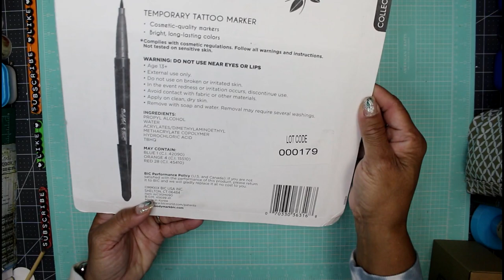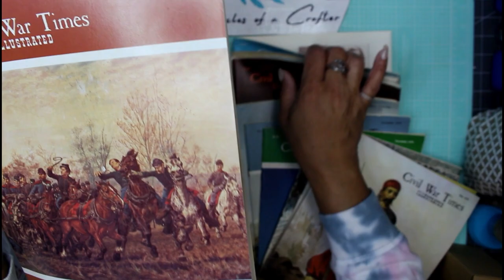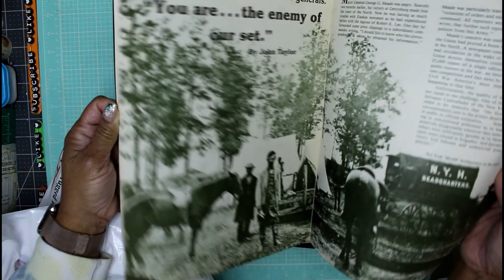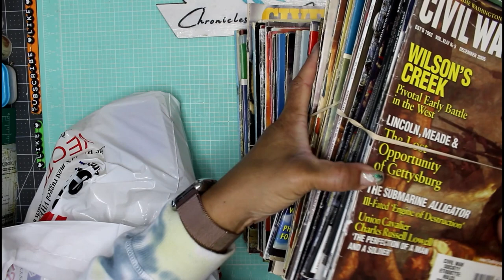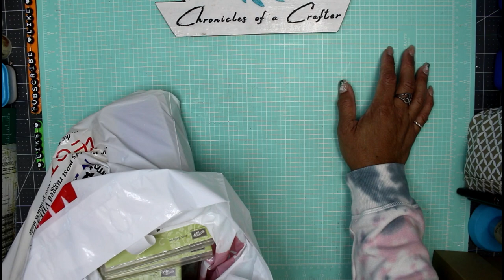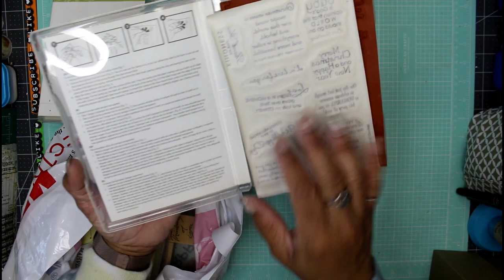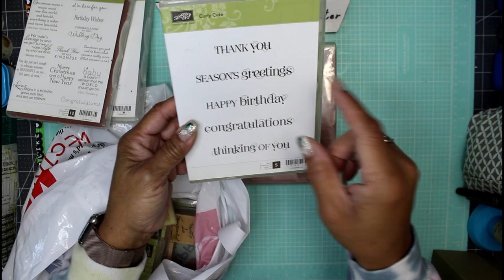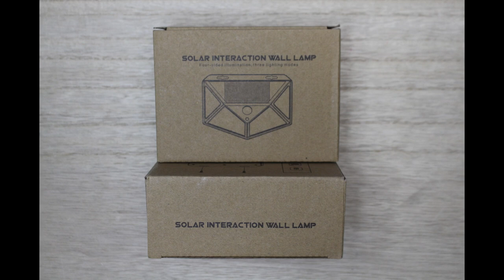ThriftingThursday - Crafty Items Purchased at Ham-Cation 2023 & Goodwill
Hey hey guys, welcome to another thrifting Thursday... Let's see what I picked up today in one of the most unusual places.

Music Credit - Running To Me - Courtesy of Canva

I hope you find a little inspiration here to try this project yourself, craft-along with me and if you do please tag me ( ChronicleofaCrafter or @chroniclesofacrafter ) so I can see what you've made.👍👌
👍💕Your contributions really helps my channel to grow and lets YouTube find me a little easier. ❤️😊 Have a crafty day and stay naturally curious!🙌

Stamperia Intl - (Provence) 8x8
Stamperia Intl - (Lilac Flowers) 12x12
Stamperia Intl - (Forest) 8x8
Tim Holtz Ideaology - Thrift Shop Ephemera
Tim Holtz Ieadology - Snippet Ephemera Pack
Marigold Guillotine 2 in 1 Paper Cutter/Trimmer
500 Laundry Tags
Surebonder Cordless Hot Glue Gun
Hot Glue Finger Cots/Protector
Black, 3/4 Inch 50 Yards Waistband Elastic
Album Corner Decorative Protector Cover for Box Gifts (4 Color)
96PCS Metal Book Corner Protector
Xyron Sticker Maker, 3" (Disposable)
Label Tag First Class Short Films
Silicon Mats
Vintage Washi
Tim Holtz Ideology paper dolls
Tim Holtz Micro Serrated Shears 9.5 "
6x6 Vintage Butterfly Collage 24 pk
12x12 Scrapbook Paper (Attractive Time)
12x12 Vintage Flower Scrapbook Paper (Sweet Day)
Stamperia Intl (Garden)
Stamperia Intl (Spring Botanic)
Stamperia Intl (Forest)
Stamperia Intl (Old Lace)
Stemperia Intl (Precious)
We R Memory Keepers (Warm) Wide Eyelets
We R Memory Keepers (Cool) Wide Eyelets
6 Pieces Acrylic Stamp Block Set
Fairy Butterfly Flower Background Clear Stamps
200 Pieces Round Paper Brads/Fasteners
3/16 inch 400Pcs Grommets Eyelets Sets
Dragonfly Clear Stamps
Mushroom Clear Stamps
9Pcs Four Seasons Flower Plants Clear Stamps
Rose Flowers Clear Stamps
I Love You Words Transparent Stamp
Wild Flowers of Britain: Month by Month
About Me:
Hello, I'm Nicole from Chronicles of a Crafter, I’m so glad you found me here on YouTube. I love all things crafty but mostly vintage and will be making anything junk journal related, which technically can be anything (hence the word "junk" in the title of the craft). As I am constantly learning, I find joy in teaching and passing on what I've learned along the way. Thank you for being here and I'll talk to you in the next one.

Pinterest: Chronicles of a Crafter

**My videos are never and in no way intended to be viewed by children or anyone 13 years of age or younger.**